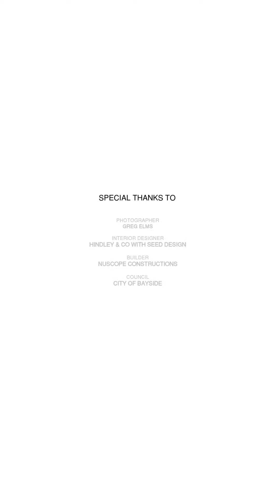Sandringham House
Experience the perfect fusion of European sophistication and the laid-back bay side lifestyle as Hindley&Co presents an exquisite interior renovation crafted exclusively for our discerning Italian client. As experts in interior design, we take immense pride in creating bespoke living spaces that seamlessly blend cultural influences with contemporary elegance.
Our team embarked on a transformative journey to infuse this bay side residence with the timeless charm of Italy while embracing the vibrant energy of the coastal surroundings. Meticulously curated, the project honours our client's European heritage and captivates with a harmonious and enchanting ambiance.

Drawing inspiration from Italian architecture, we handpicked luxurious materials, fine textures, and intricate details that epitomise refinement and opulence. Each element was carefully chosen to evoke indulgence and sophistication, transporting occupants to the heart of Italy while embracing the coastal charm of the bay.

Immerse yourself in the allure of European sophistication reimagined for the bay side lifestyle in this captivating interior renovation by Hindley&Co. Experience luxury, comfort, and enchantment in this Italian-inspired sanctuary, meticulously crafted for refined living.